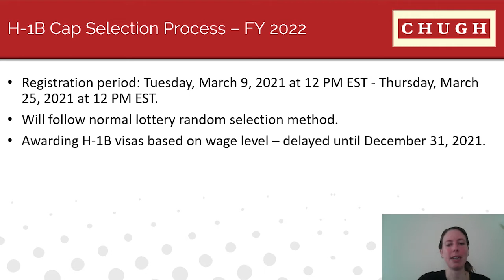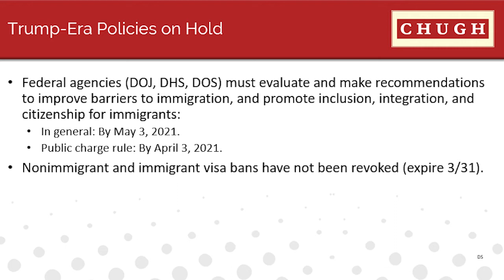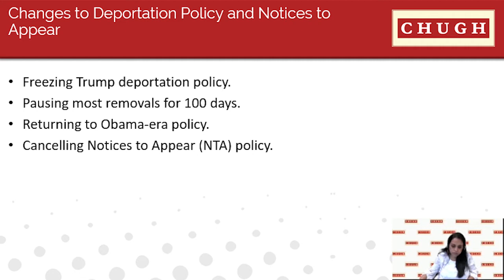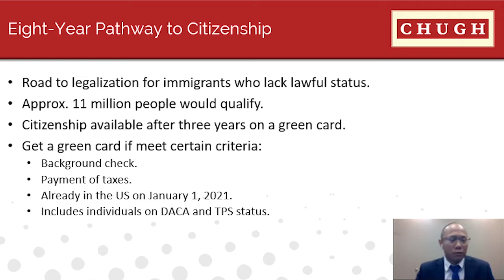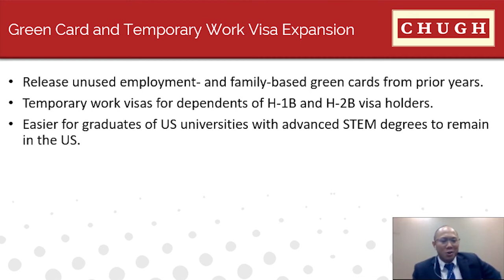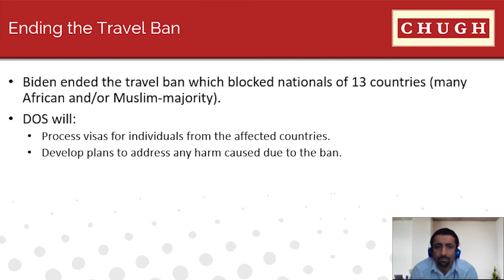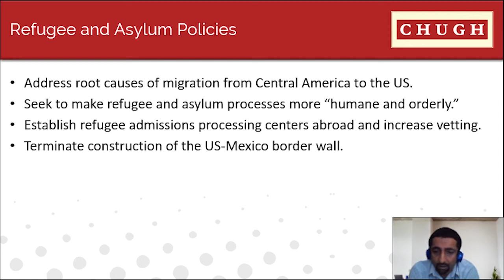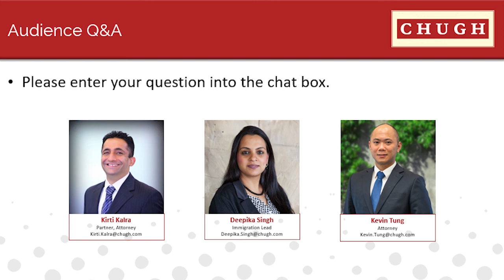Immigration Policy Changes Under the Biden Administration